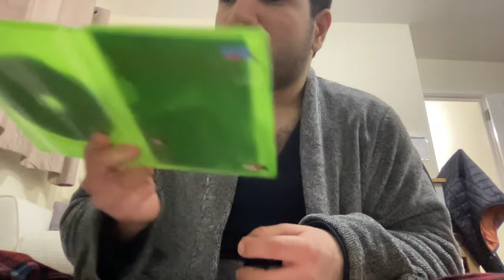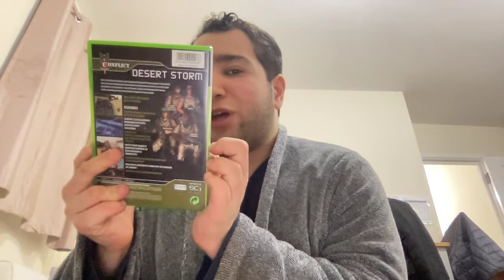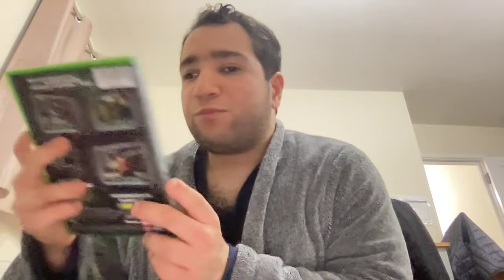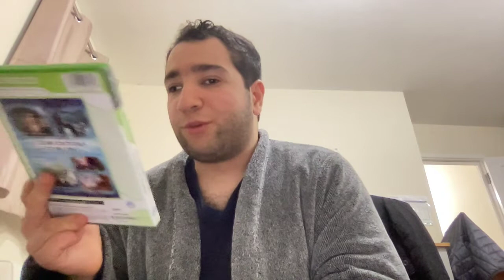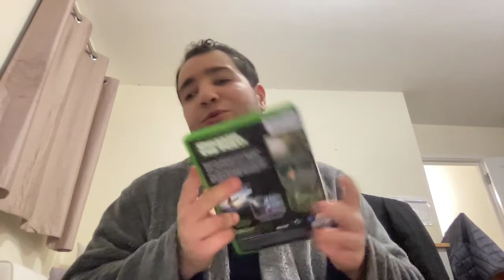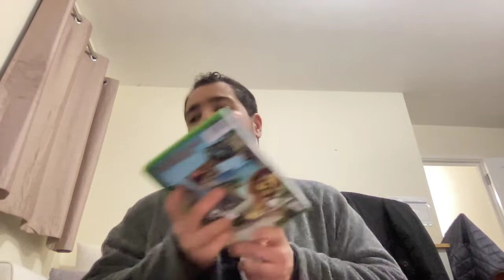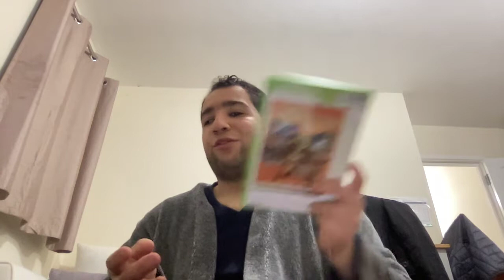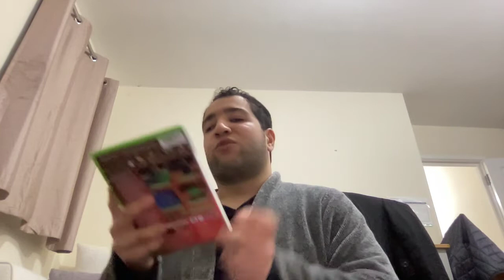My updated Original Xbox collection 18:10:2022 blog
I've collected quite a lot of OG Xbox games lately and thought now would be a good time to show them all off to you guys. Hope you enjoy this hilarious and awesome blog from your one and only Visually impaired YouTuber YSO 256.